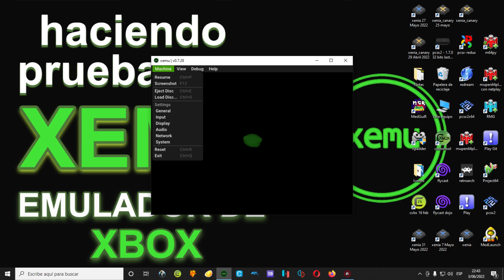Haciendo pruebas con el emulador XEMU Parte 10 (Dead Or Alive Ultimate)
Bueno llego el turno de hacer una prueba con el emulador de la xbox clásica, XEMU. El proyecto libera cada cierto tiempo versiones que tienen incrementos en la funcionalidad del emulador y que este vaya mejor con los juegos. A día de hoy el emulador ya puede ejecutar el 70% del catálogo de la xbox. Claro que varios videojuegos aún no van de forma perfecta o sea no se emulan al 100%. El emulador continua en proceso de desarrollo por parte del equipo de programadores y sus colaboradores, sus esfuerzos van por buen camino, ya que en las pruebas que hago puedo visualizar las mejoras que vienen con cada versión y a la espera de la siguiente, cada versión liberada hace que la emulación de ciertos títulos vaya mejor aunque por ahí alguna regresión también que se ve de vez en cuando. En esta ocasión probare un videojuego de la saga Dead Or Alive para ver el progreso del emulador y como va con mi hardware y registrar en vídeo si lo hay, algún inconveniente mientras juego.

Usare el teclado ya que por el momento no cuento con un gamepad, aún no hay una interfaz dentro de la gui del emulador que nos permita poder cambiar las asignaciones de las teclas ya que el emulador trabaja con una configuración por defecto del teclado. Bien dejaré las evidencias de los progresos del emulador en esta lista de videos que le dedico a Xemu.

Nota: Ya tenía este gameplay hace un mes subido pero recién lo publico por darle prioridad a las pruebas de Xenia

Sistema: Windows 10 Pro 64 bits.
Emulador: Xemu v0.7.25
16 GB RAM Kingston 1866 Mhz
Juego: Dead or Alive Ultimate (Dead or Alive de 1996 y Dead or Alive 2 de 1999)
Plataformas: Xbox
Género: Videojuego de pelea
Año:   2004
Emulador: Xemu

Programas utilizados.

Xemu v0.7.28
Action! (grabar la pantalla)